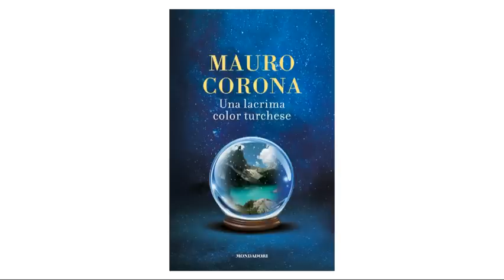una lacrima color turchese clip 2014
UnaLacrimaColorTurchese Libri Mondadori CoriokìStudio
Una clip per tutti i lettori in diretta dalla tana — presso TanaMauroCorona